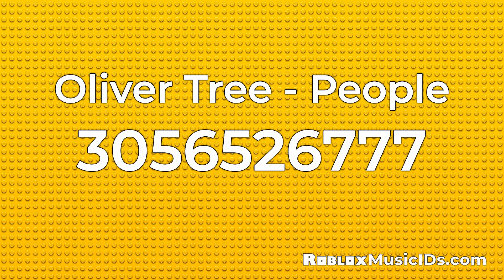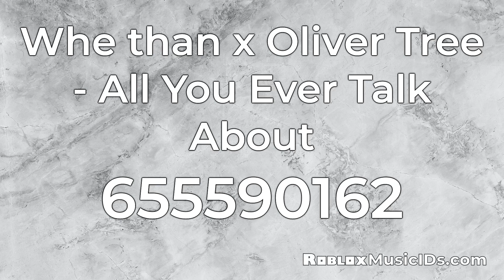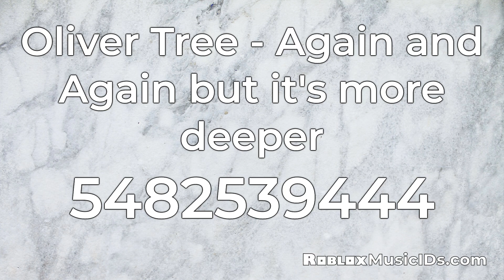20 Popular Oliver Tree Roblox Music Codes/IDs (Working 2021)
0:00 Oliver Tree - Life Goes On [Unreleased Studio Ver] ID: 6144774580
0:30 Whethan vs Oliver Tree - When im down ID: 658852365
1:00 Oliver Tree - Miracle Man ID: 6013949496
1:30 Hurt- Oliver tree ID: 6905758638
2:00 Oliver tree - Life goes on. ID: 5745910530
2:30 Cheapskate - Oliver Tree ID: 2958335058
3:00 Oliver Tree - Life Goes On || 04_Luiz ID: 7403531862
3:30 All Bets Are Off - Oliver Tree ID: 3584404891
4:00 Oliver Tree - Alien Boy (not a loud version) ID: 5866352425
4:30 Getter - Weekend (feat. Oliver Tree) ID: 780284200
5:00 Oliver Tree - People ID: 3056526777
5:30 Forget It - Oliver Tree ID: 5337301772
6:00 Oliver Tree - 1993 (feat. Little Ricky ZR3) ID: 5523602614
6:30 Oliver Tree - This Is Separation ID: 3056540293
7:00 Oliver Tree - When I'm Down (2016) ID: 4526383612
7:30 Oliver Tree - Waste My Time ID: 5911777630
8:00 All That - Oliver Tree ID: 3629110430
8:30 Whe than x Oliver Tree - All You Ever Talk About ID: 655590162
9:00 Oliver Tree - Again and Again but it's more deeper ID: 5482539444
9:30 Oliver Tree Having Tantrums ID: 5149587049